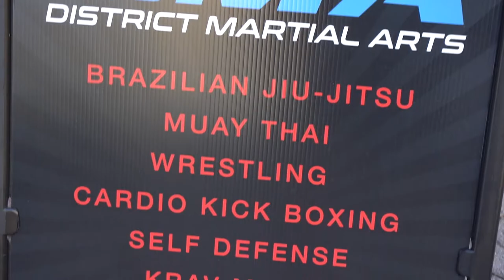District Martial Art : Into and Welcome Message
Welcome to visit us!

2300 North Pershing Drive,
Arlington Virginia